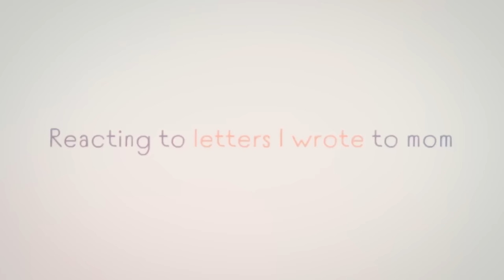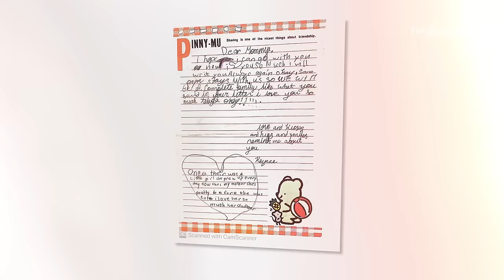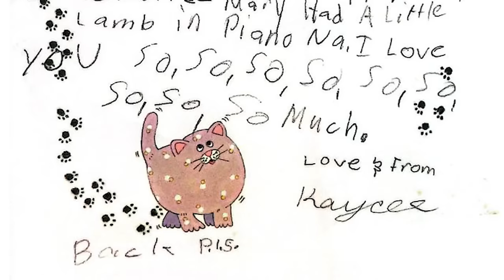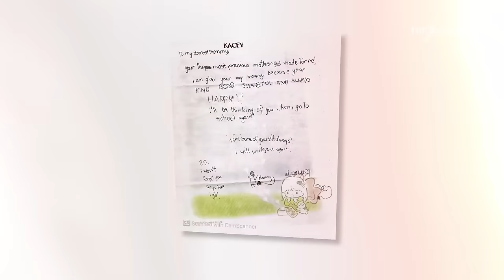REACTING TO LETTERS ‘LITTLE KC’ WROTE TO MOM! 😍💌😆 | KC CONCEPCION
Hey loves, while we’re living in the digital era, where everything’s super fast and so instant, I still believe in the beauty of handwritten letters.

Yung lettering, doodles, yung erasures, yung mga kaartehan mo, scented stationary, stickers! It’s the art of personalizing the letter so much so that it becomes this precious, one-of-a-kind thing people keep as a souvenir.

Alam niyo ba kung sino ang nagturo sakin magsulat ng letters? Walang iba kundi ang aking Mama! Naging tradisyon namin ‘to when I was a kid. So let’s take a trip down memory lane together, as I REACT TO THE LETTERS na sinulat ng sweet but sassy na si Little KC! Haha! Letters collected and compiled by Mama.

I hope you enjoy this vlog as much as we did filming it!

xoxo,
KC